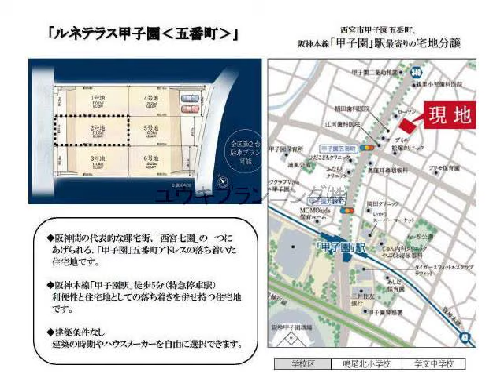甲子園駅 売地 西宮市甲子園五番町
売地
阪神本線
甲子園駅徒歩5分
西宮市甲子園五番町　　鳴尾北小学校　学文中学校甲子園五番町土地